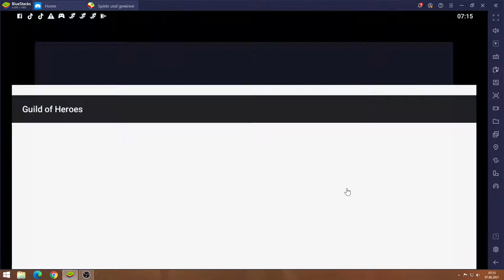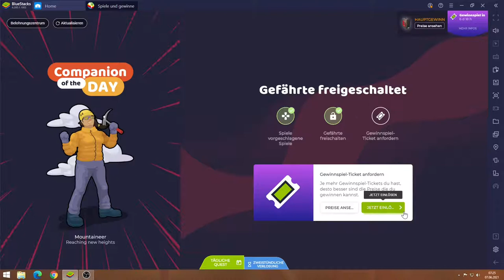Guild of Heroes #07.06 JndT (BlueStacks)